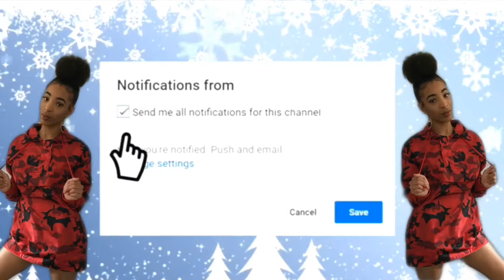SPEND A CHILL DAY WITH ME || VLOGMAS 2018: DAY 7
Join us for a Chill vlog day !

Like what you watched ? Give me a like ! ✅

🔥Recent videos !

🎥I make custom intros/outros , thumbnails etc

Intro/outro-itsfrida/totallyty